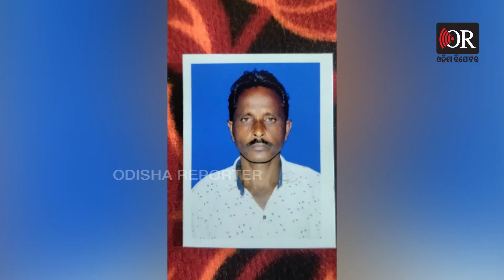ଟଙ୍କା ପାଇଁ ବିଷ ପିଆଇଦେଲା ମହାଜନ ! | Odisha Reporter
ଏବେ ବି ଗାଁ ଗାଁରେ ଚାଲିଛି ମହାଜନୀ କାରବାର.. ଏହା କୌଣସି ଚଳଚ୍ଚିତ୍ର କାହାଣୀ ନୁହେଁ ବରଂ ସତରେ ଗାଁ ମହାଜନ ନିର୍ଯାତନାର କରୁଣ ପରିଣତି ଦେଖିଲେ ଆପଣ ତାଟକା ହୋଇଯିବେ.. ବରଗଡ଼ ଜିଲ୍ଲା ଭେଡେନ ଥାନା ସାଲେପାଲି ଗାଁର ଜଣେ ଚାଷୀଙ୍କ ମୃତ୍ୟୁ ହେବା ପରେ ଖୋଲିଛି ମହାଜନୀ କାରବାରର ଗୁମର କଥା .. ୟେ ହେଉଛନ୍ତି ଭେଡେନ ଥାନା ଅନ୍ତର୍ଗତ ସାଲେପାଲି ଗାଁର ୪୭ ବର୍ଷିୟ ଚାଷୀ ସାଧୁ ସାହୁ.. ଯାହାଙ୍କ ମୃତ୍ୟୁ ମାମଲା ଏବେ ଭିନ୍ନ ମୋଡ ନେବାରେ ଲାଗିଛି..